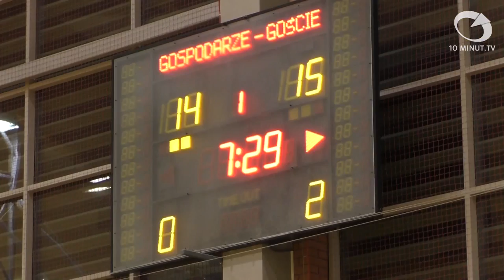Serwis Sportowy - Weekendowy maraton SPS Słupsk - 10minut TV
Podsumowanie weekendowych pojedynków SPS Epigon Słupsk -  porażka 0-3 z SPTS Gorzów i zwycięstwo 3-1 z LO MS Świnoujście.